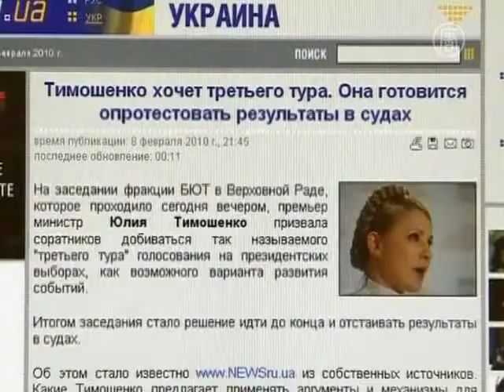Результат выборов в Украине вызывает споры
В Украине завершился подсчёт голосов после выборов президента. Центральная Избирательная Комиссия подтвердила, что победил Виктор Янукович. Однако его соперница Юлия Тимошенко не согласна с такими результатами и собирается оспаривать их в суде.